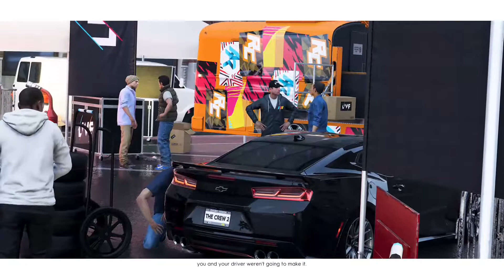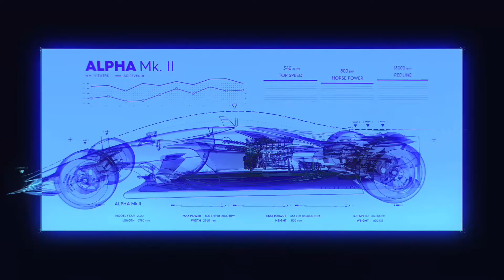First Hour of The Crew 2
Land, sea and air – Rich tries them in his first hour with The Crew 2. Vroom! Vroom!